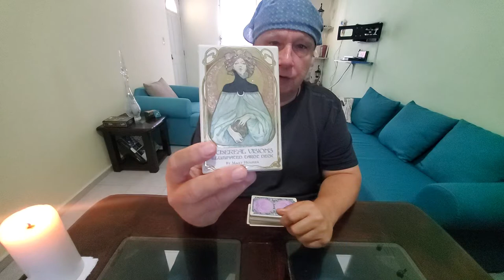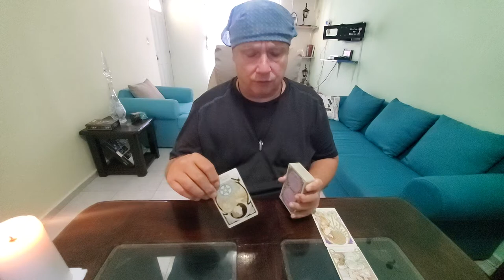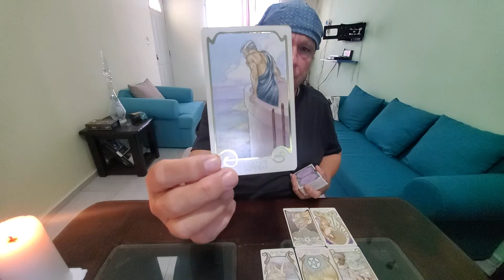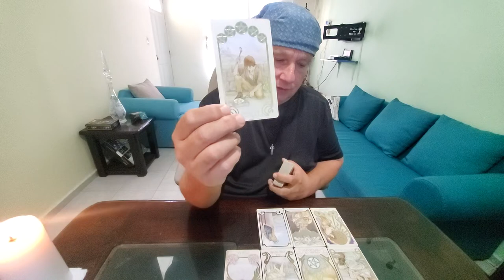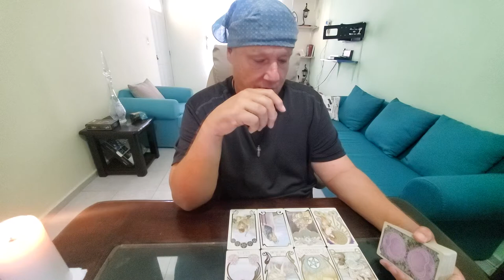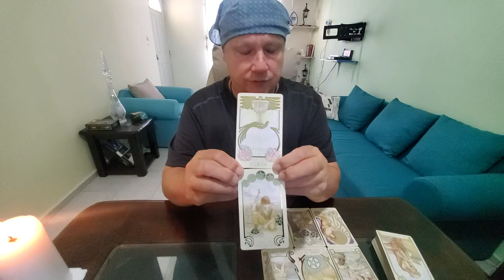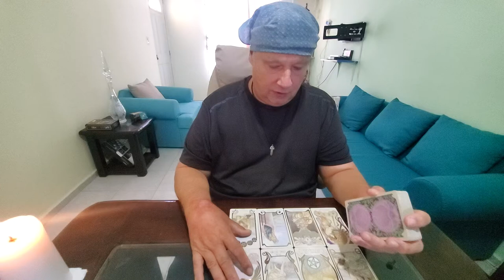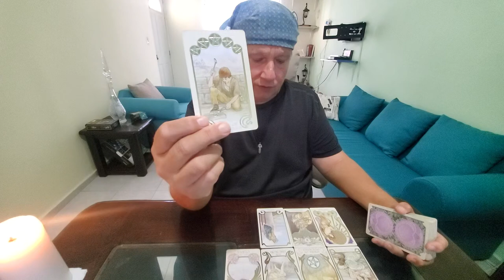Cancer Singles Tarot "Meet the Soulmate" Love Read Describing The One Spirit Has for You Mid Oct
Tarot Cancer Singles Tarot "Meet the Soulmate" Love Reading for Cancer Sun, Moon, Rising & Venus signs here asking Spirit to describe this Soulmate, the one who is right for you as you are right for them.
Look for a Virgo Sun & Mercury in natal with Leo Moon, Venus in Libra and Mars in Leo in their natal chart.